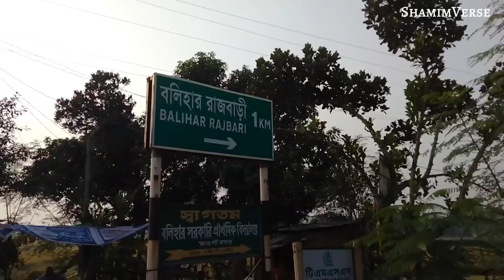ঐতিহাসিক বলিহার রাজবাড়ী নওগাঁ